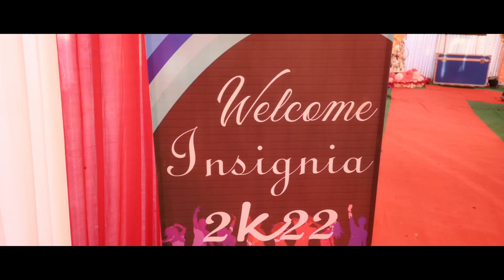INSIGNIA 2K22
ANNUAL FUNCTION